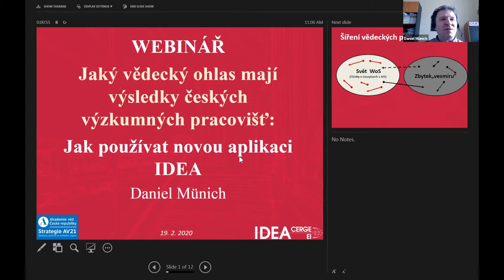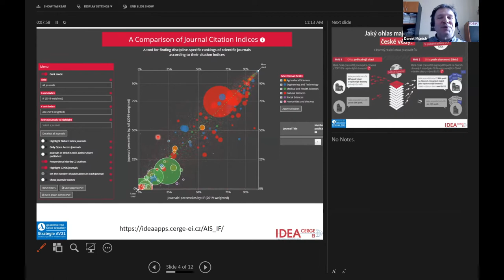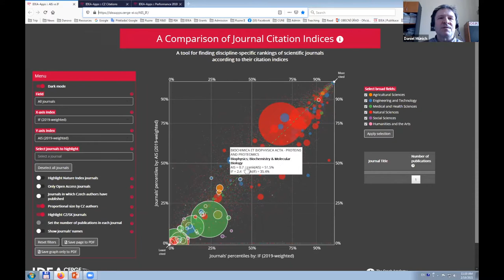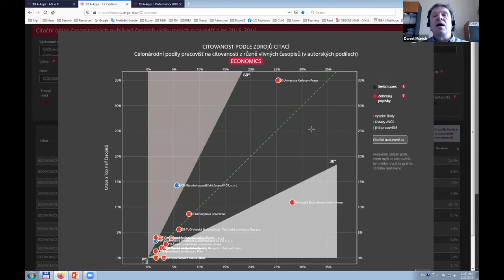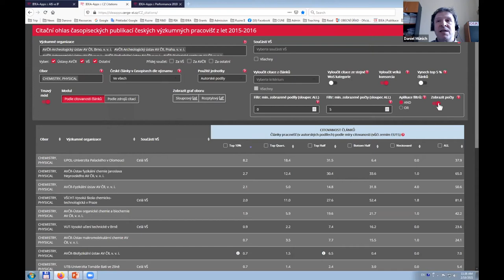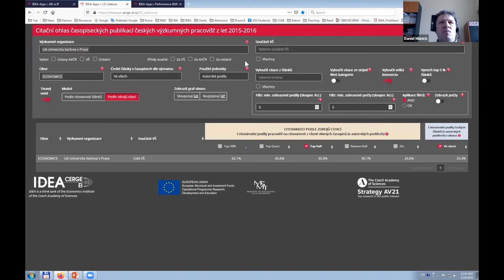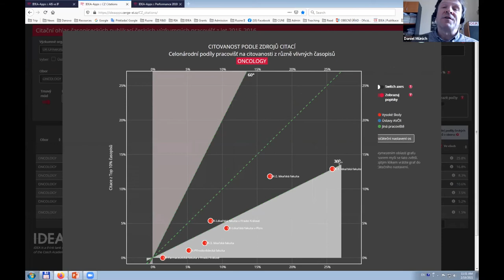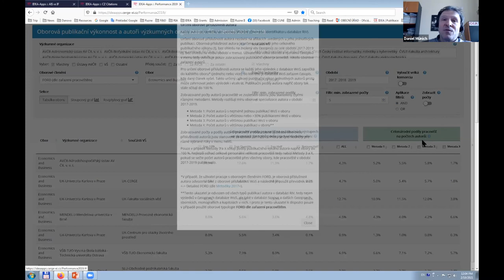Citační ohlas výzkumných pracovišť v ČR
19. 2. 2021 Videozáznam on-line webináře

Cílem semináře bylo představit praktický návod, jak pracovat s aplikací IDEA Citační ohlas výzkumných pracovišť v ČR